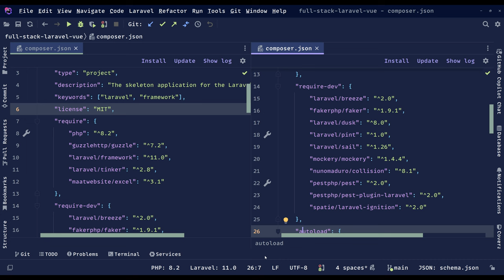¿Uso de dependencias excesivo en Laravel?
En este vídeo quiero compartir contigo mi opinión sincera y personal acerca del uso de dependencias en Laravel, aunque es extrapolable a cualquier lenguaje/framework.